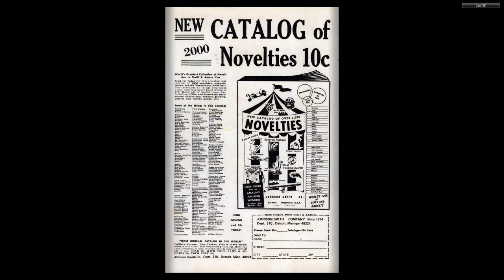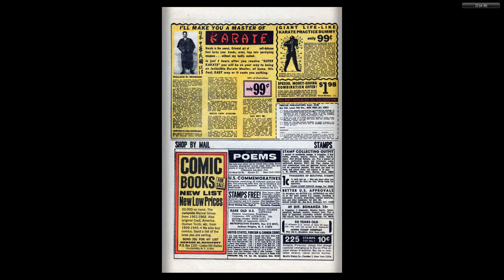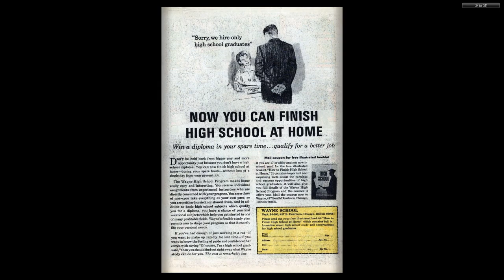197001 Homer the Happy Ghost v2 002